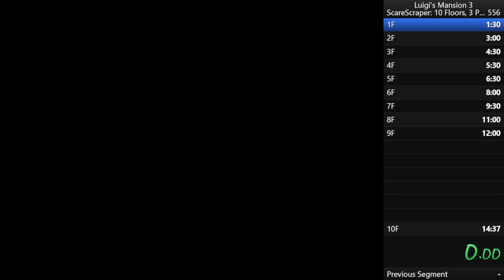Luigi's Mansion 3 ScareScraper Speedrun: 3P Ghost Mission in 0:43 w/Josh589 & CalebM (Current PB)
WR on Apr 18, 2024